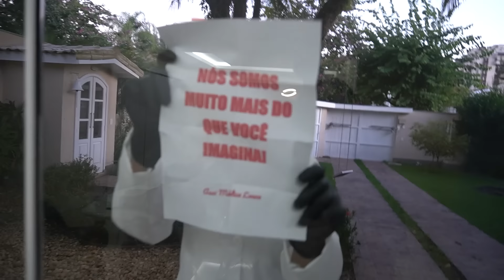A MÉDICA LOUCA TEM UMA IRMÃ GÊMEA - JULIANA BALTAR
Galera, a médica louca apareceu em dose dupla, ela está muito forte! Será que irei perder o jogo??